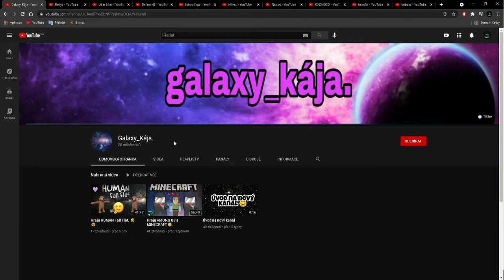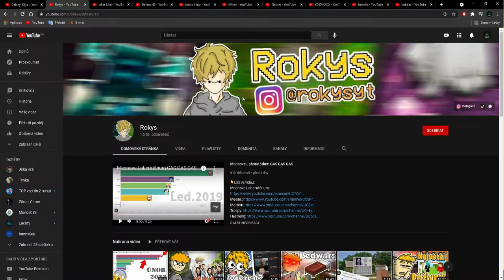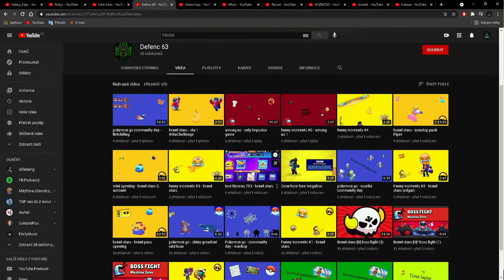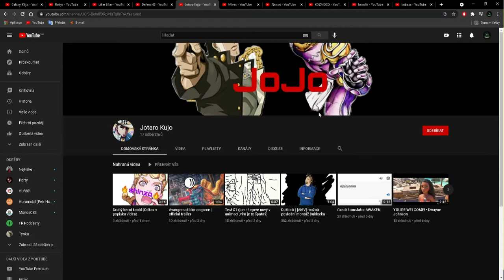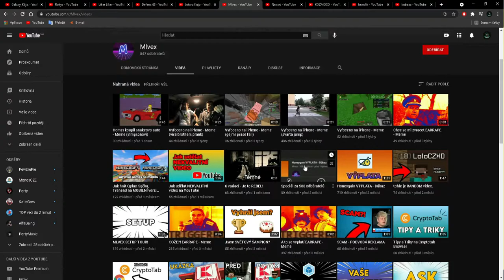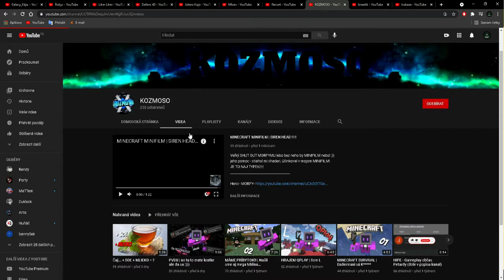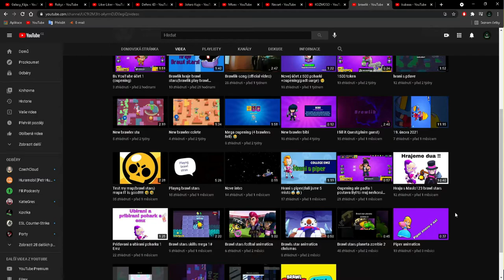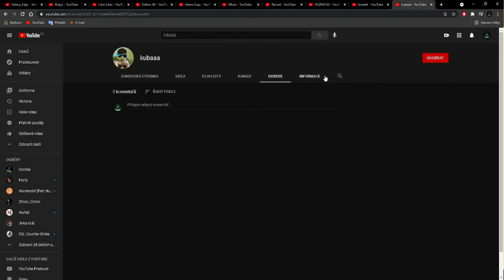HODNOTÍM VAŠE KANÁLY #7🤔 [SPECIÁL ZA 200 ODBĚRATELŮ]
⬇️PŘEČTI SI POPISEK⬇️
A zase tady máme konec dalšího měsíce!
No a co to znamená?
No přece další hodnocení:)
📅ROZVRH📅
⬇️ODKAZY⬇️
Úvod 0:00
První 0:34
Druhý 1:50
Třetí +Reklama 3:12
Čtvrtý 4:48
Pátý 6:36
Šestý 8:00
Sedmý 9:35
Osmý 10:36
Devátý 12:06
Desátý 13:30
Závěr 14:55
©Fraje®2021